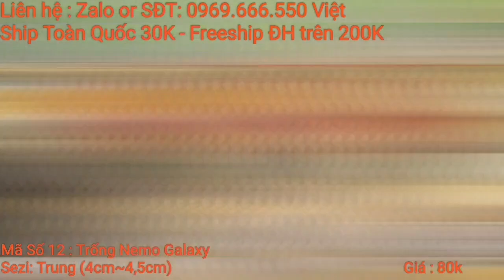ĐỢT CÁ BETTA SIÊU RẺ (21/12/2023 Nemo-Red-Yellow Galaxy , ĐẶT BIỆT MÁI FULL MÀU ,0969.666.550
Trại Cá Betta   37A Tổ 03 KV Thới Ninh , Phường Thới An Đông , Quận  Bình Thủy , TP. cần Thơ .
- Địa chỉ :
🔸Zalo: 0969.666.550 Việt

Đặt cá: - Alo trực tiếp chốt
                        - Nhắn tin Zalo, Facebook
---   Ship Cod toàn quốc (nhận hàng thanh toán-phí ship 30k)
-      Đơn hàng Trên 200K được miễn phí ship
Địa chỉ : Cửa Hàng Shop 37A Tổ 03 KV Thới Ninh , Phường Thới An Đông , Quận Bình Thủy , TP. cần Thơ .
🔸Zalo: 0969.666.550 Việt